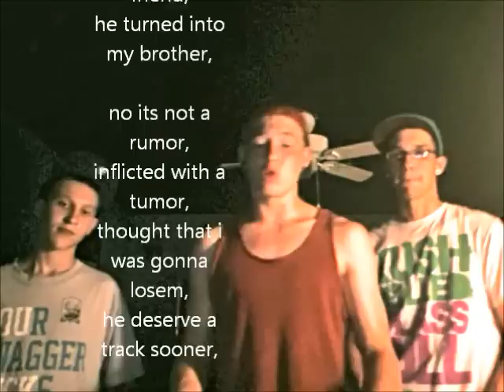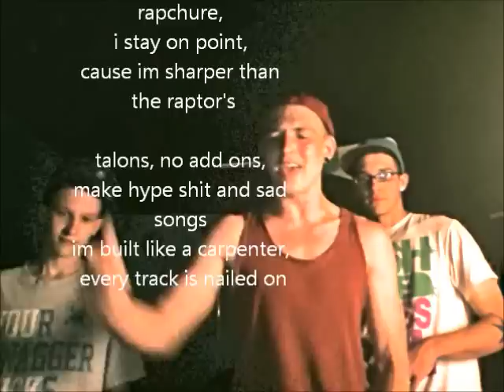Untitled(I like this song)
Remix- Hodgy Beats "If Heaven Is a Ghetto"
There are typos, i know.
Severed*

and rapture is spelled wrong so i didnt mispronounce it.
copy and pasted my lyrics overtop without proofreading.